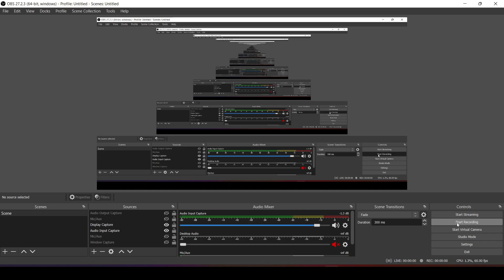English Vocabulary | 10 BASIC | 5 ADVANCE LEVEL VOCAB | DAY -3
Morning coffee with prdfact.  In this video series I will bring 15  vocabulary every  morning, except Sunday.  10 basic and 5 advance level vocabulary.

you can also follow my links below-